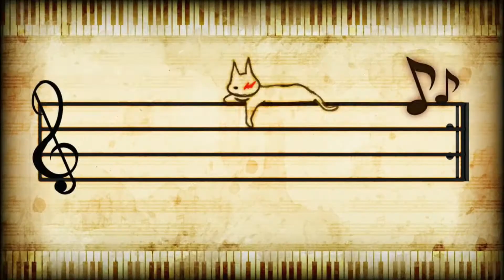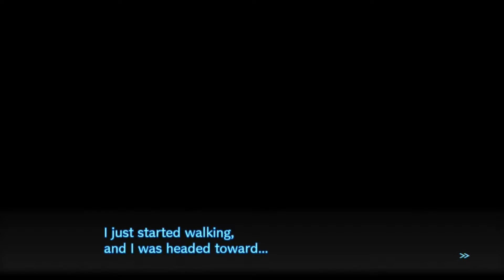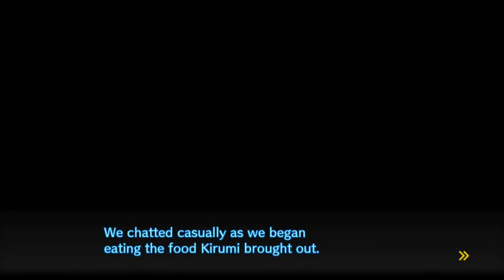Danganronpa V3: Killing Harmony A Hearty Let's Play Part 13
Welcome to part 13 in this Hearty let's play of Danganronpa V3: Killing Harmony.